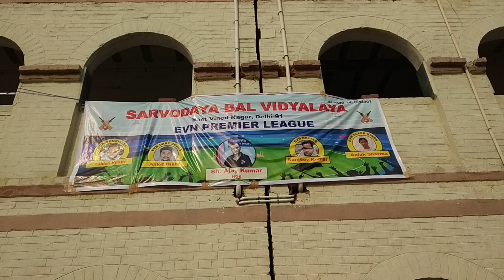Mini IPL at SBV EAST VINOD NAGAR.